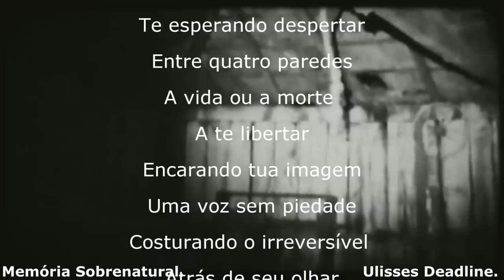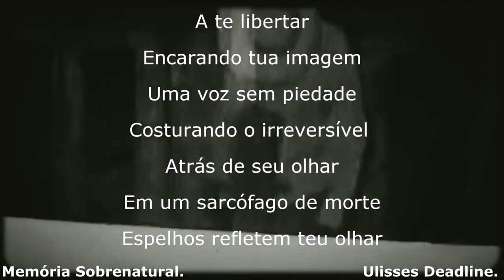Memória Sobrenatural : A Colônia uma conexão paranormal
Entre lugares obscuros este vídeo traz um dos mais arrepiantes e assustadores no caso sobrenatural. A muito tempo pessoas viveram ali e hoje só restam tuas memórias. Pois hoje o local é assombrado por fantasmas.